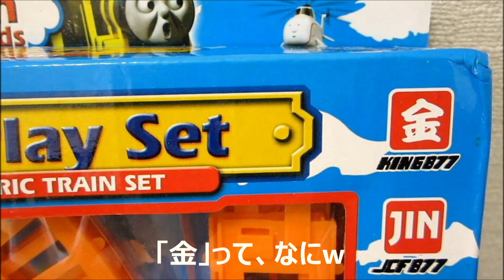いんちきおもちゃ パチモントーマス レールセット Fake Thomas & Friends Battery Operated Play Set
製造は中国、中華パチモンの匠の手によって、またまた怪しいトーマスが製造されてしまいますたw
商品名はトレイン＆フレンズ （TRAIN ＆ Friends）、トーマスとは似ても似つかぬ機関車に、それらしい写真を無断で貼り付けて、ボディは青く塗って、紙シールの顔を貼りつけて、ほら一丁上がりって感じが最高でありますよねー